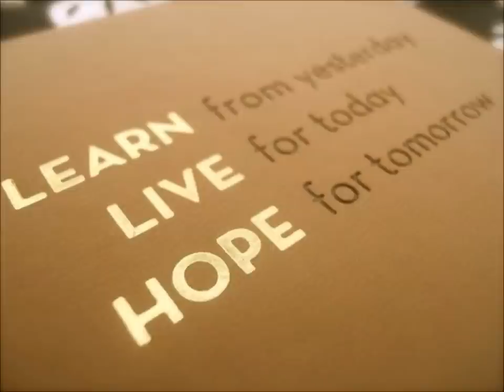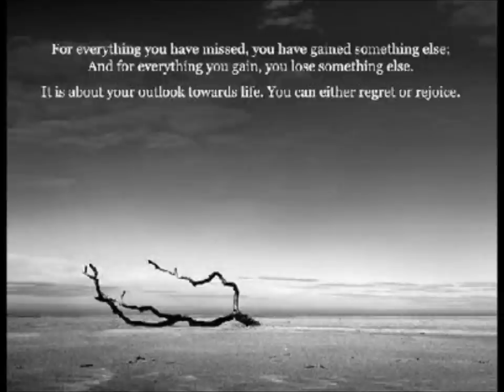David Sain & Mista Travis-''Keep My Head Up High''